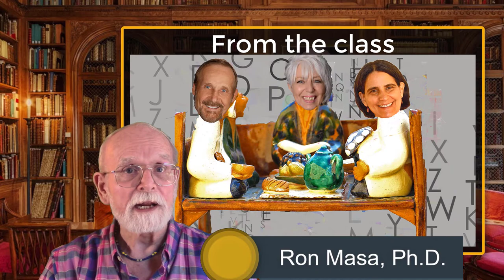Exploring Dreams #2: Live Jungian Dream Work Demo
Check out  this class at Udemy's lowest online price currently (view open lectures):

"I absolutely enjoyed every single lecture whole-heartedly. Dr. Ron & Debbie are both superior instructors and they made the classes incredibly interesting." (Ushma A.)

Everybody dreams every night. Yet most people have never really understood any of their dreams. Don't miss this rare chance to explore and acquire an in-depth understanding of dream interpretation. Listen in on a small group of dream workers analyzing a dream word by word. It's an experience you won't forget.

This is NOT a simplified method to interpret your own dreams. Actually, it's sort of the opposite.

We take you inside our Jungian dream interpretation group that has met by telephone each week for 20 years now. This fascinating dream triggers the thrills of synchronicity, messages for us all, and maybe even dream telepathy?
Section 1:  First, you get a brief dream work orientation, including the many layers or perspectives you can explore to find meanings for any symbol. We also recount an amazing story from the late well-known dream worker Jeremy Taylor--to whom this class is dedicated-- that shows the power of dream truths to change a life direction. We even provide a downloadable list of instructions for orienting those who are new to group dream work.

Section 2: We next take you inside a 60-minute live dream group discussion, complete with detailed explanations every step of the way. Observe dream work that is rarely visible to the public.

Amazing coincidences abound in this fascinating dream as its meaning unravels one layer at a time. Dr. Ron designed step-by-step mini-lectures to discuss each segment.  Months of work were invested in creating this rare teaching tool for demonstrating dream interpretation to the public.

Section 3: We help you get started on collecting your dreams with handy hints for remembering your dreams and Debbie's discussion of dream journals and their uses.

You can't lose with a money-back guarantee! You know you're going to dream again tonight - it's well worth taking this opportunity to learn just how much exploring your dreams can enrich your life.